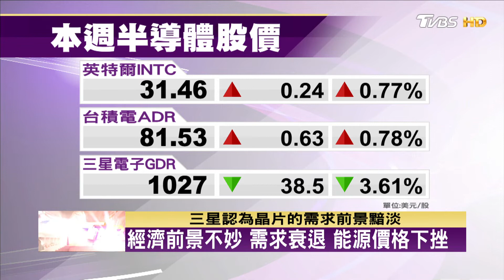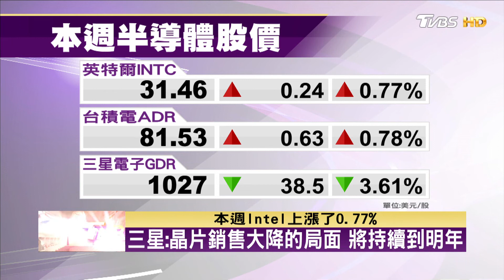蘋果新機高階版預購熱 激勵科技股 美股漲 TVBS文茜的世界周報 20220911